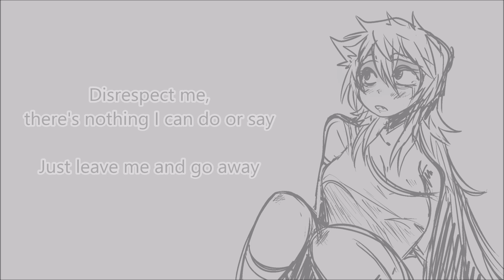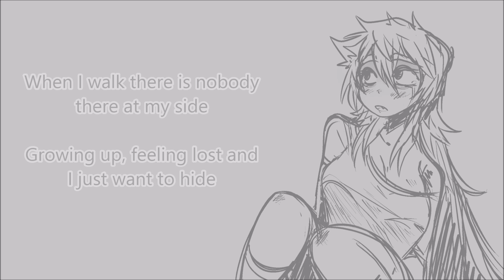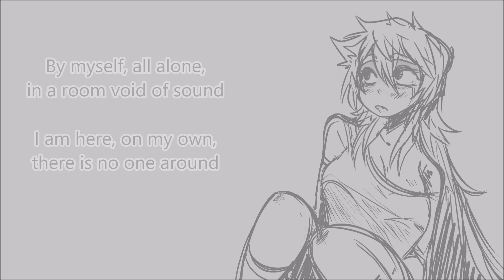UTAU 「もうやだ/No More」 Satoko Chouwane_La Reine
ust by MyCatEatsBrains
translyrics by nevermore

more like SADtoko lol right
can't believe i still have this ust, just saw it in my folder and was like fuck yeah lets get depressed
just did the drawing like literally 5 minutes dont think abt it too much